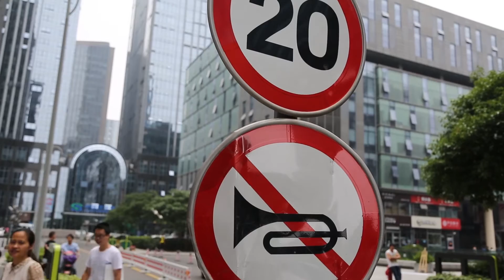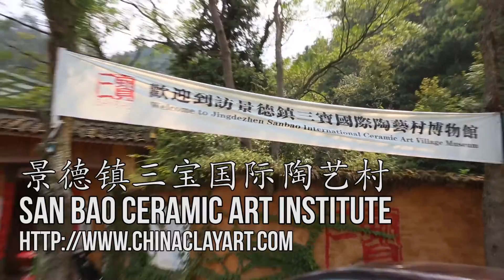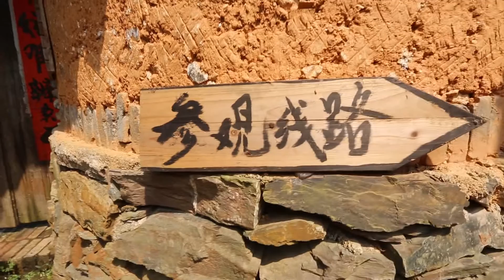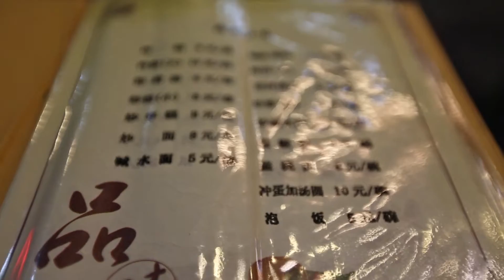JingDeZhen Continued (San Bao) | JaYoe Travelogue | Chapter 9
A surprise second day in Jingdezhen.  My new friend wanted me to stick around another day so that he could show me a bit more of his home.   He showed me where he works and some things that make Jingdezhen, his hometown, a special place.

He took me one place in particular, San Bao Ceramic.  A very interesting place that mixes the culture and history of the Chinese  ceramic industry with a bit of western influence.

Music from this show can be found on Audiojungle:
(in the order played)

All the points in this video are mapped out on the JaYoe Map page, so if you are interested to go exploring yourself… you will know where to go.

If you are interested in getting the recumbent trike I use, do not hesitate to click on this

If you are interested in following my journey around the world, visit my the following links...

GEAR:

My Big Camera: Canon 5D mark3

WIDE ANGLE MOSTLY OUTDOOR QUICK ACCESS CAMERA: GoPro Hero4

WHEN I SHOOT OUTDOOR STABLE FOOTAGE, THIS IS THE REASON: Feiyu Tech G4S